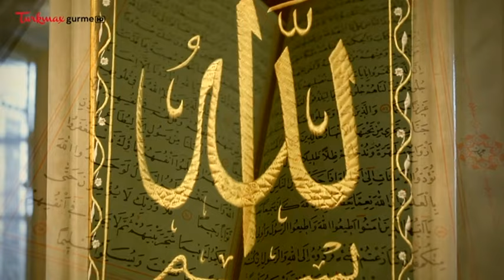Uhud Şehitleri ve Hz. Hamza - Hafız Dr. Selman Okumuş ile Umre Günlükleri 🕋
Hafız Selman Okumuş, Umre Günlüklerinin 2. Bölümünde Uhud Şehitliğinin önünde, Hz. Hamza ve Uhud Şehitlerini dua ile yad ediyor.